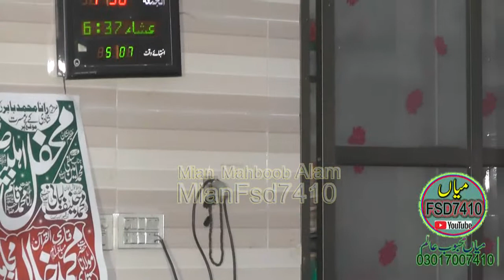Muhammad Abu Bakr Muawiyah Sahibشان صحابہ شان عمر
More Useful Links :
faislabada islam mianfsd7410 Azkar hamdonat naat nazam bayan Madni Wazifa ShortClip WhatsappStatus KhutbaJuma Emotional Latest#2022#islamisviedos